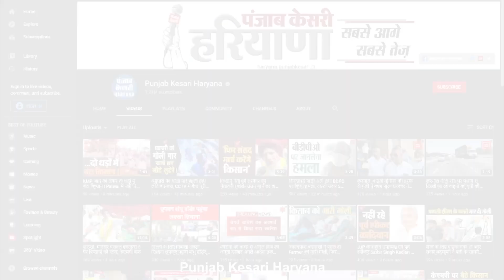पहले पक्की सड़क बनवाई अब अवैध कहकर तोड़ दी सीवर लाईन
बहादुरगढ़ के आधुनिक औद्योगिक क्षेत्र के ठीक पीछे बने औद्योगिक क्षेत्र से रातों रात सीवर लाईन उखाड़ दी गई….अब ये सीवर लाईन किसने उखाड़ी इसकी जिम्मेदारी लेने को कोई तैयार नही है….हालांकि एसडीएम पिछले दिनों सीवर लाईन को अवैध बताते हुए उद्योगपतियों को खरी खोटी भी सुना चुके थे